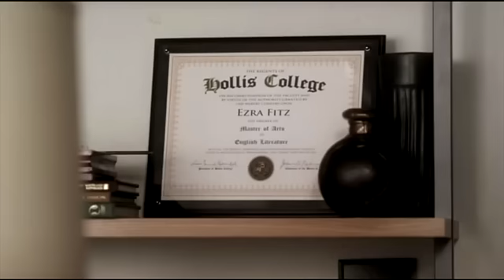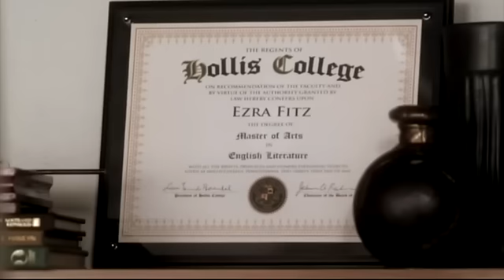Lindas Mentirosas (Pretty Little Liars) 2x01: A siempre esta un paso adelante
Escena de Pretty Little Liars cuando las chicas deciden decirle la verdad a la terapeuta pero se dan cuenta de que A las tiene vigiladas al poner el diploma de Ezra en el lugar de la terapia.En español latino.
TODOS LOS DERECHOS LE PERTENECEN A ABC FAMILY, WBTV, ALLOY ENTERTAINMENT Y A PRETTY LITTLE LIARS.
PROHIBIDO ROBAR ESTE MATERIAL.